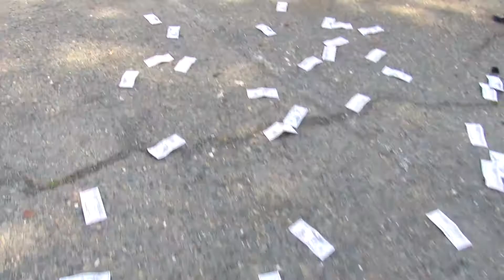FM WeeKing = Ok ok / Aww Damn || DIR = Shy DaMan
STREAM OR DOWNLOAD THE FREE MIXTAPE BY 'BBCP' "BRO BROs Chasing Paper : VOL 1"

If you are a sports bettor or a Fantasy Sports player or if you play FANDUEL or DRAFTKINGS you can win money with this app!  Get advice and tips on picks for FREE: